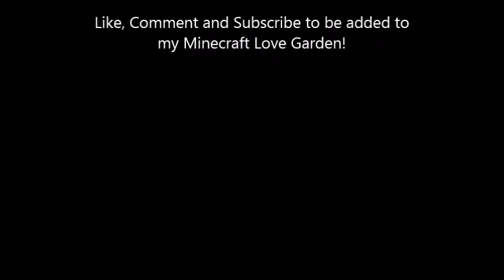MAY KITTY CATS UPDATE VIDEO!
In this video I give you an update on my kitties!
~The Howling Wolf Gamer